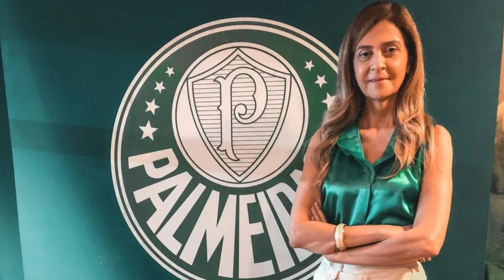URGENTE PALMEIRAS PUNIDO NA LIBERTADORES! Comebol vai punir Palmeiras! Últimas Noticias do Palmeiras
“Leila precisa fazer alguma coisa já”; Palmeiras pode ser punido pela Conmebol de última hora antes da semifinal contra o Athletico
Alviverde sabe que pode sofrer uma punição para os jogos contra o CAP, pela semifinal da Liberta

O Palmeiras conseguiu atingir quase todos os objetivos no semestre. Está na semifinal na Copa Libertadores da América, é líder do Brasileirão e vem jogando muito bem. A única situação não muito legal foi a eliminação na Copa do Brasil, mas o Verdão foi muito prejudicado pela arbitragem contra o São Paulo e a derrota nos pênaltis passou muito pelas decisões equivocadas do juiz e do VAR.

Para a semifinal internacional, o Palmeiras já sabe que o adversário será o Athletico-PR de Felipão. Promessa de dois grandes jogos. Para esses duelos, o Alviverde pode ter um prejuízo muito grande, tendo em vista que existe uma possibilidade de Scarpa e principalmente Danilo pegarem dois jogos de gancho no Comissão Disciplinar da Conmebol.

No Twitter, o jornalista Vitor Sérgio Rodrigues acredita que Danilo ficará dois jogos fora, ou seja, só voltaria a atuar na Liberta caso o Palmeiras chegasse até a final. Por outro lado, ele enxerga que o cartão vermelho do Scarpa é diferente e não deve ser punido fora de campo.

“A entrada do Danilo é típica das que o Comitê Disciplinar da Conmebol tem dado dois jogos de suspensão. Acho que ele não jogará a semifinal. A do Scarpa, que foi dura, eu acho que não será para dois jogos", disse.